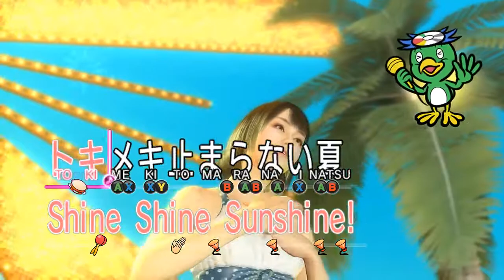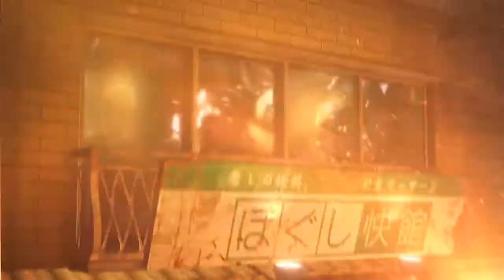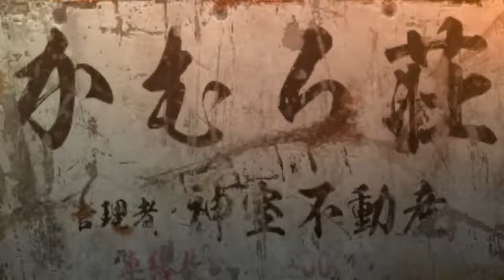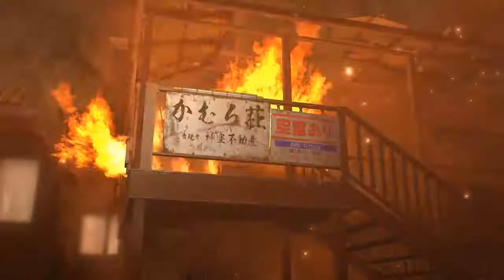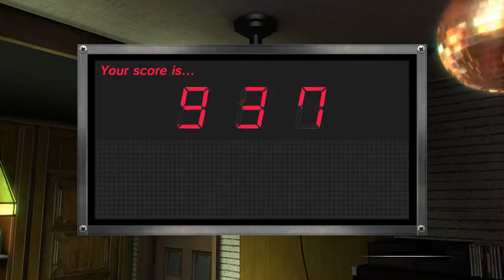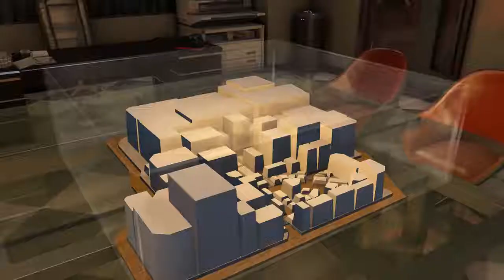Kiwo Streams: Yakuza 0 [Part 10]